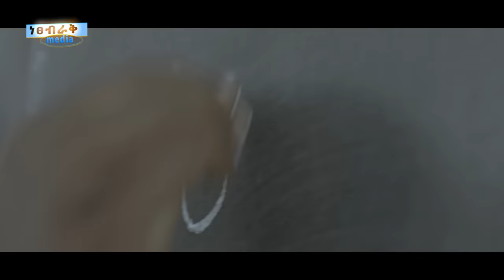ቀን 6 ለእሁድ - Ethiopian Movie Qen Sidist Lehud 2022 Full Length Ethiopian Film Ken Sidist Lehud 2022